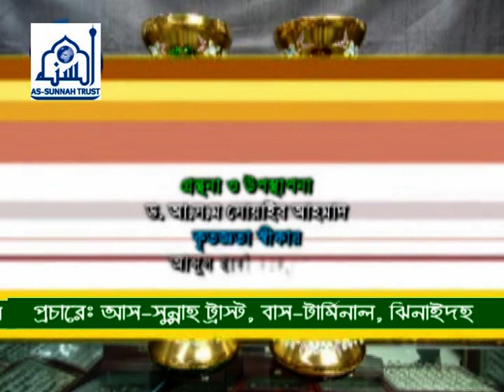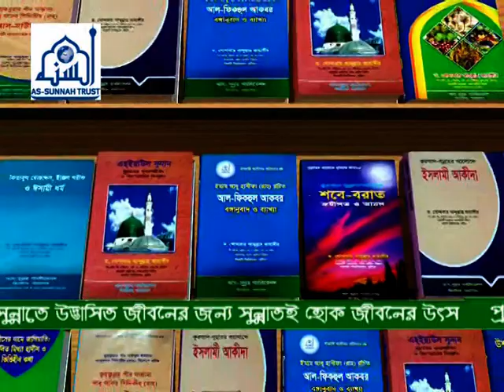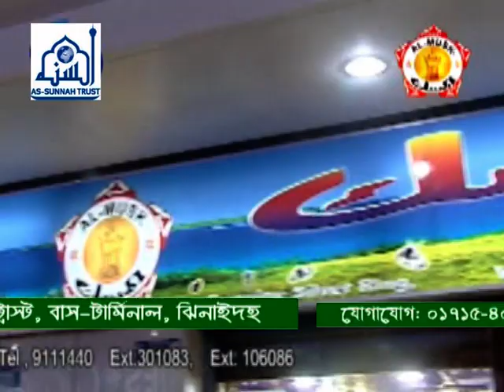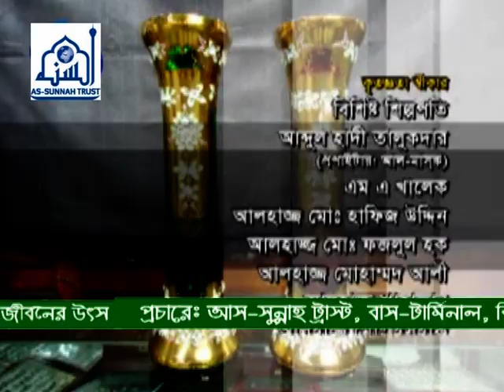41 Ahkam E Siam & Qiam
41 Ahkam E Siam & Qiam
সুন্নাহর আলোকে সিয়াম ও কিয়াম ড.খোন্দকার আব্দুল্লাহ জাহাঙ্গীর